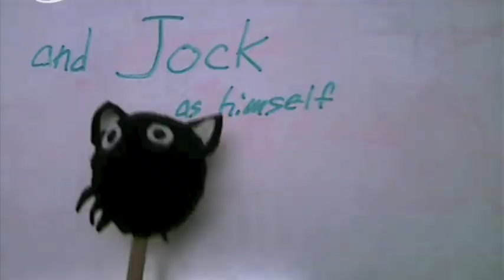The Fred Basset Show: Jolly Good Basset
Lara is off to do the grocery shopping, can she trust Arthur to keep the flowers from wilting in the hot sun and remember to feed Fred?